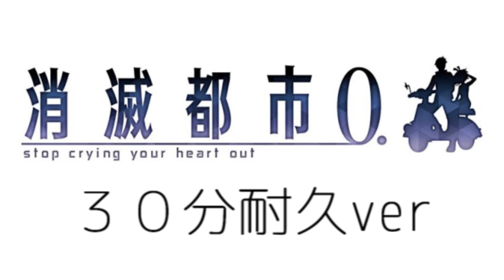【ゲームBGM】消滅都市０． タイトルBGMピアノver【３０分耐久ver】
ゲームBGM＃１２５-2

ゲームBGM動画のリクエストはコメント欄からどうぞ